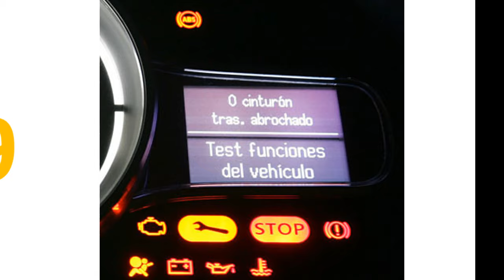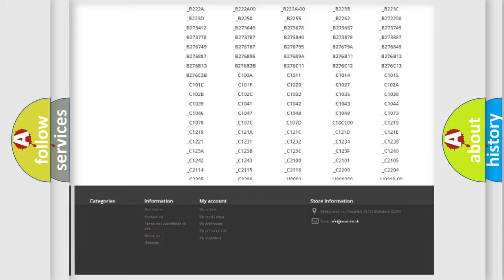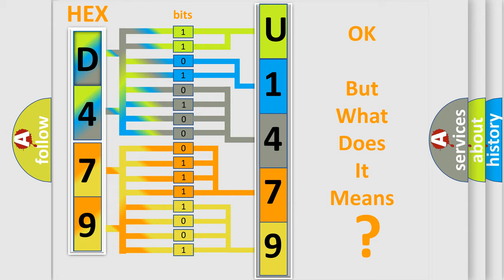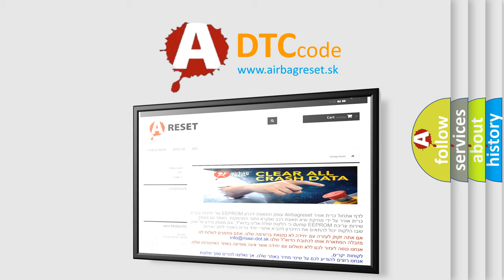DTC Dodge U1479 Short Explanation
Contents:
0:21 Basic DTC analysis according to OBD2 protocol standard.
1:48 Insight into programming
2:58 A diagnostically understandable description of the Diagnostic Trouble Code
3:05 Basic error definition

Make:
Dodge
Code:
U1479
Definition:
MAP Sensor Circuit High Input
Cause:
MAP sensor signal circuit is open between the sensor and PCMMAP sensor signal circuit is shorted to VREF or system powerMAP sensor ground circuit is open between sensor and PCMMAP sensor is damaged or has failedPCM has failed